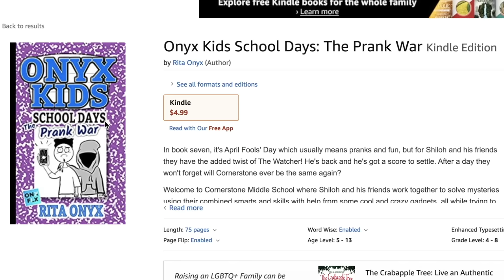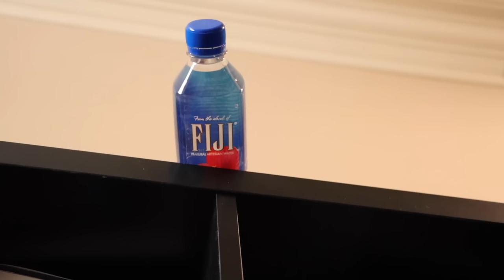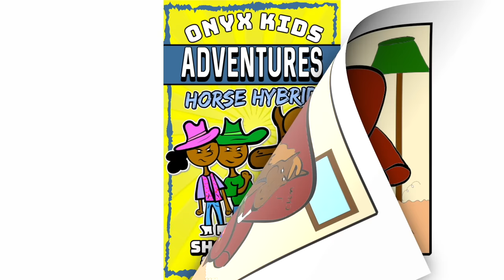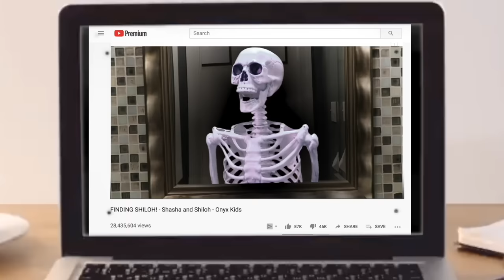FUNNY WATER SKITS! 💦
Make a splash with these funny videos. Try not to laugh at this compilation about relatable water skits!

Episodes

0:00 We Need Water
7:28 When You Don't Finish Your Water Bottle